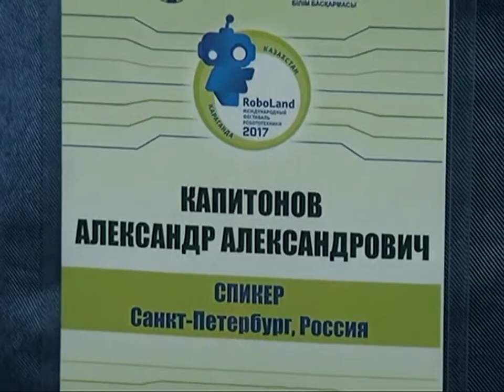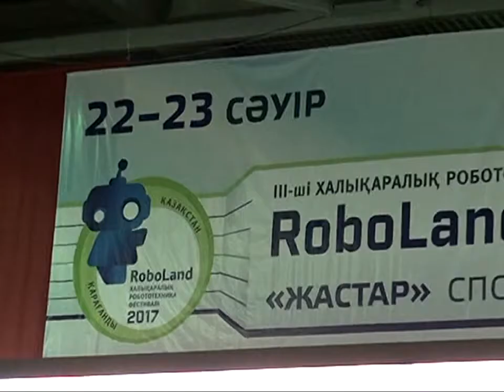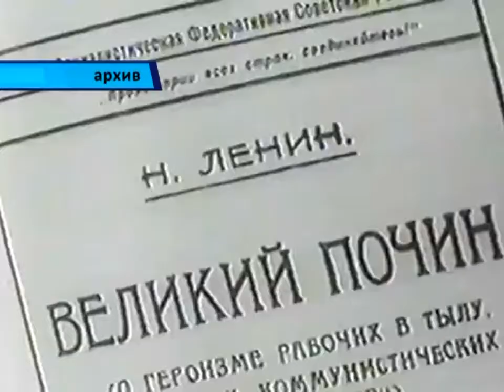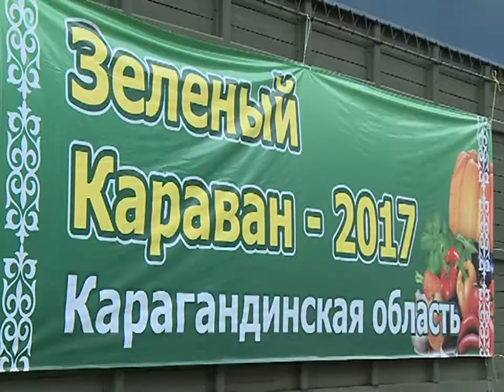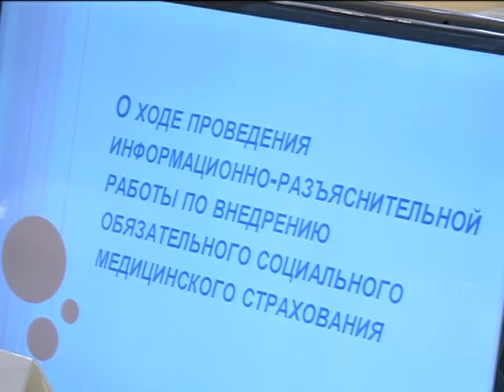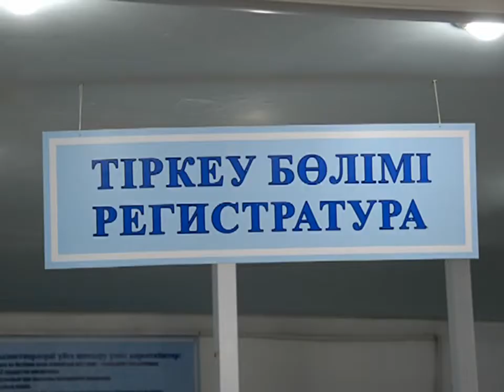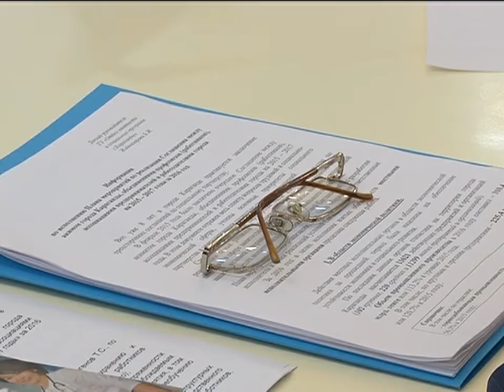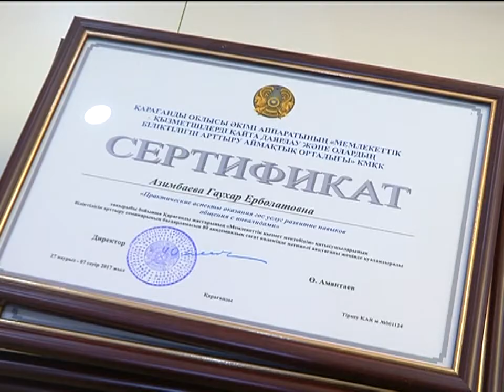24/04/2017 - Новости канала Первый Карагандинский